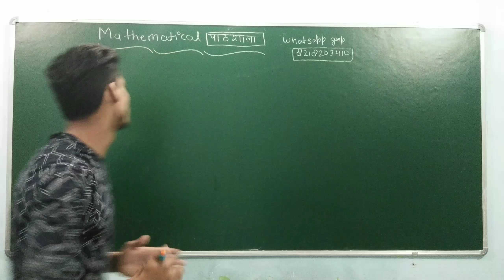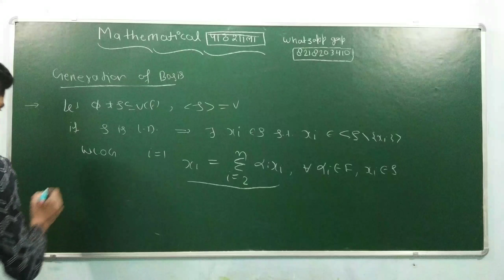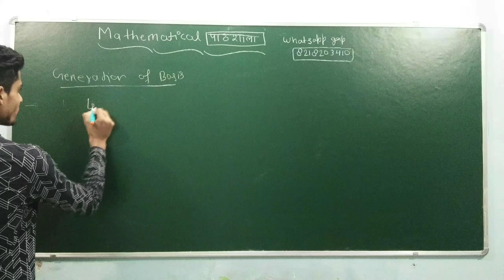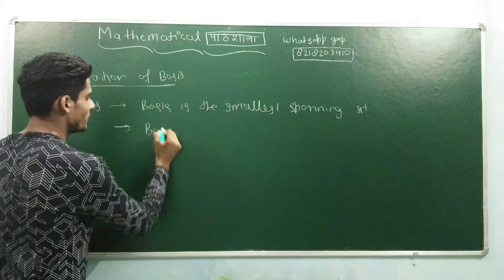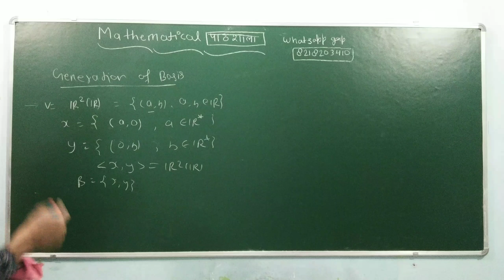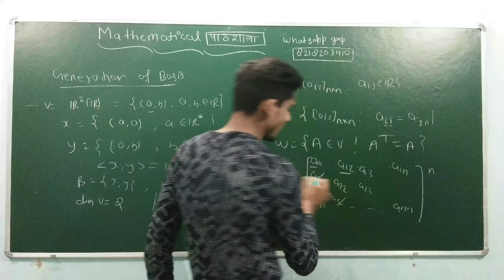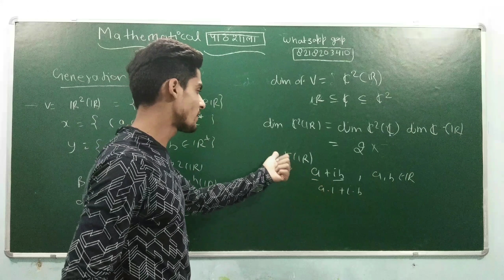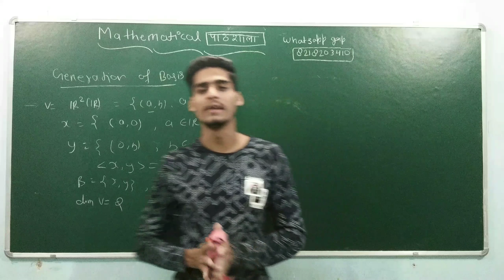LINEAR ALGEBRA PART-6 || IIT-JAM/NET-JRF/NBHM/TIFR || BASIS AND DIMENSION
mathematicalpathshala ISIMMATH SOLUTIONS